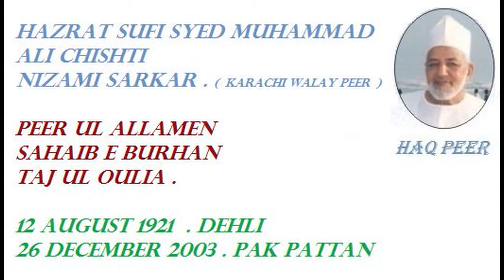HPI 434 RWP 1988 Part 3 . 1137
Taqrer e Muhammadi . Part 3